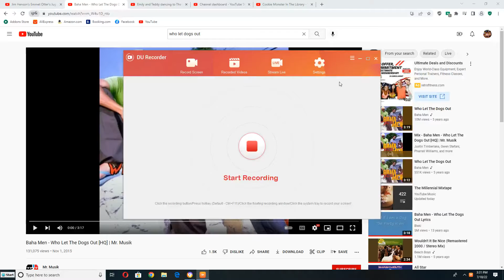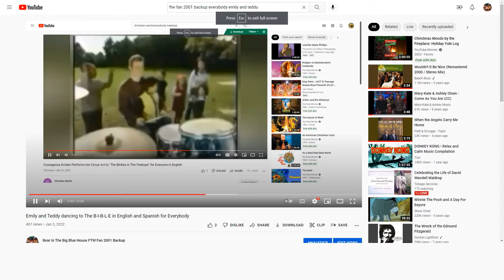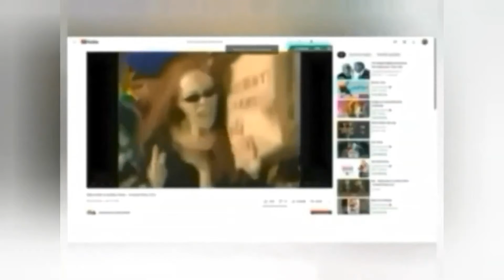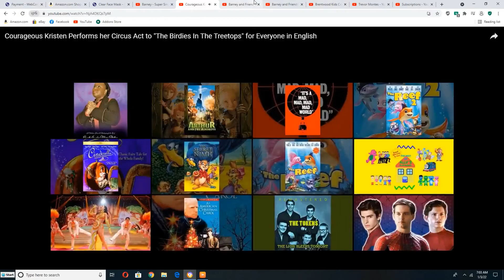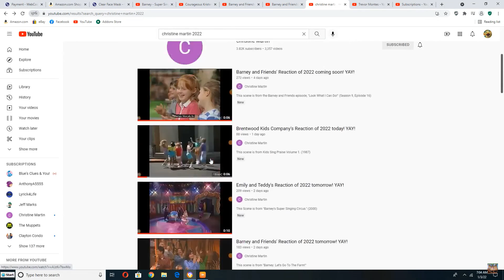Emmett Otter's Jug Band and Alice Otter Perform "Who Let The Dogs Out" for Everybody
This Song is sung by Beha Man